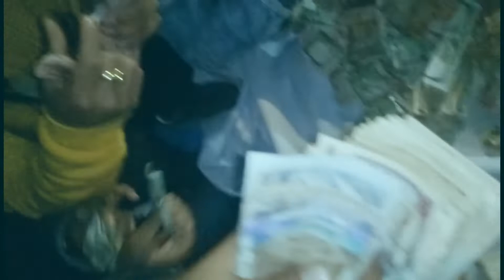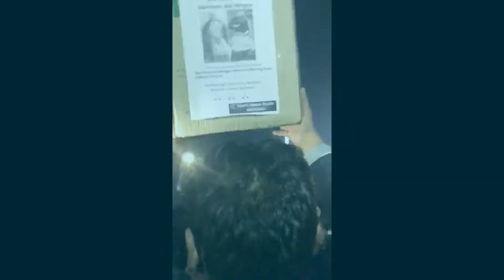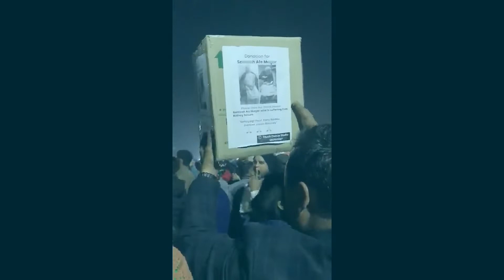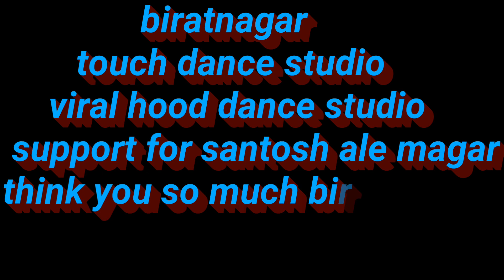santosh ale magar bachau abiyan (supporting)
touch dance studio and viral hood (Santosh ale magar lai support garnu vako xa tq u so much all of  biratnagar ma vako sabai jana lai thank you so much 🙏🙏🙏 Dhanyabaab
tya vata utheko paisa xa 34000 🙏🙏🙏